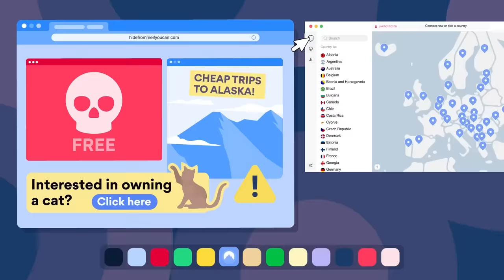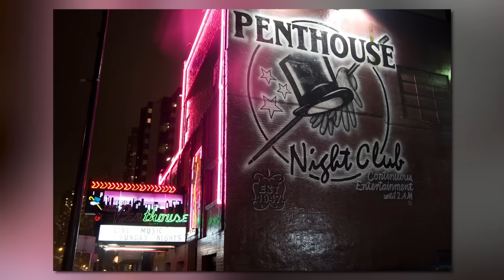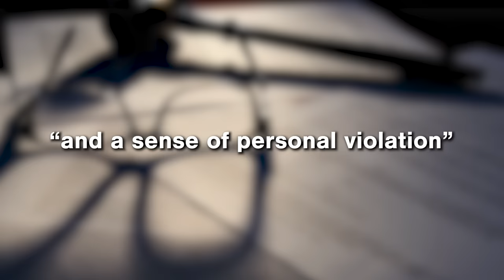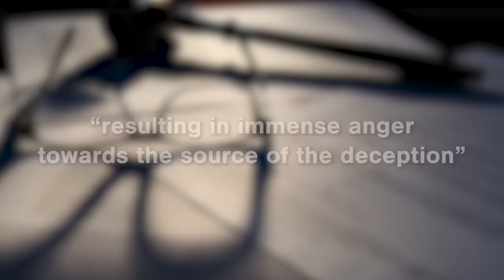A Hate Crime Cover Up: The Shocking Story of Shelby Tracy Tom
It’s risk free with Nord’s 30 day money-back guarantee!

Today’s case focuses on the tragic murder of Shelby Tracy Tom, a Canadian woman who was strangled to death after 29-year-old Jatin Patel discovered she was transgender. The case sparked a national debate over gender politics and how to better prevent hate crimes.

Trans Lifeline (USA & Canada support hotline and charity offering grants to trans people)